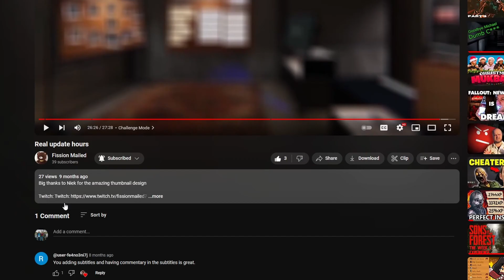Real insanity hours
Yeah it took nine months but its here now